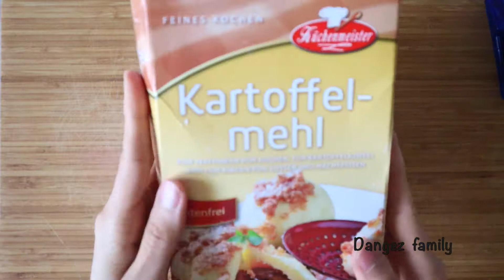Make Play Dough - Easy No Cook Recipe! | Homemade Play Doh | Тесто для Лепки | Пластилин Play Doh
You need:
1. Starch
2. Shampoo
3. Any dye
4. Some water

Материалы:
1. Крахмал
2. Шампунь
3. Краситель любой
4. Немного воды
5. Хорошее настроение! :-)